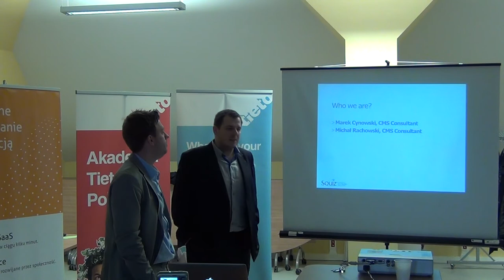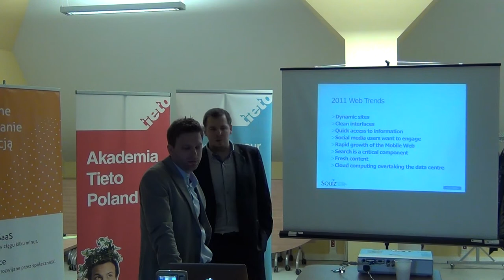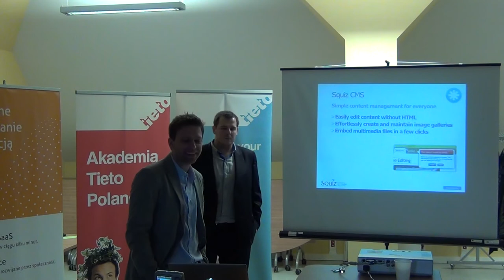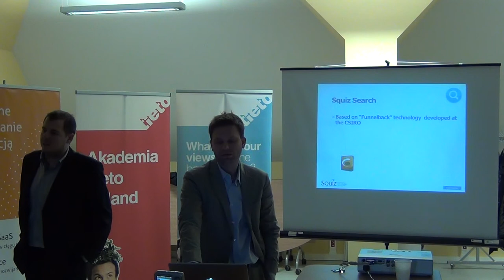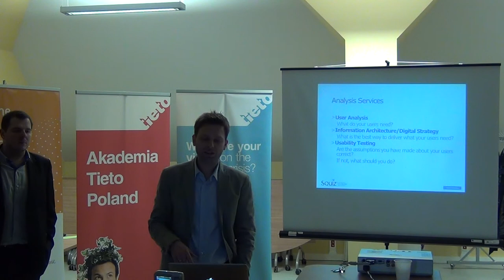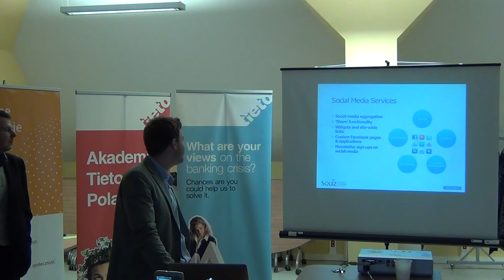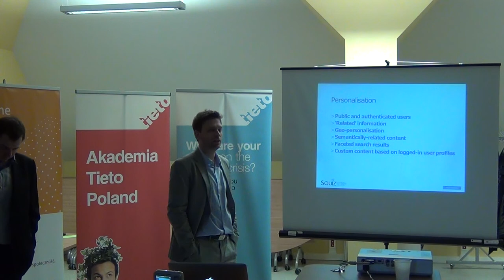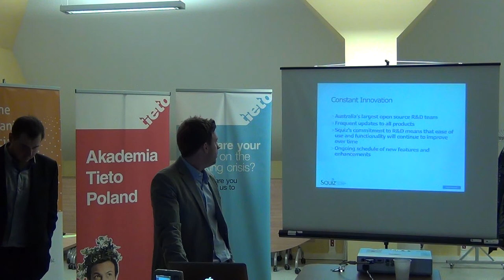Web Experience Management